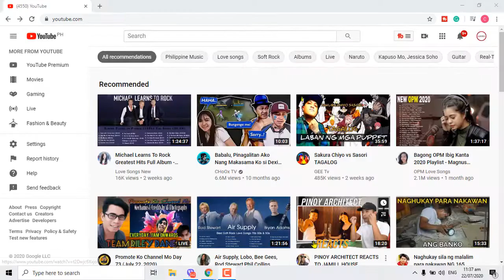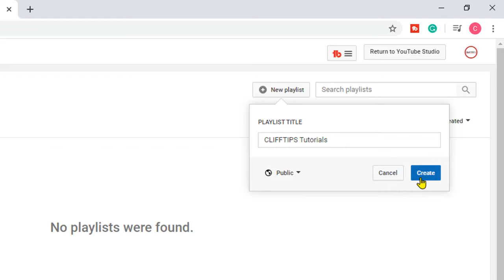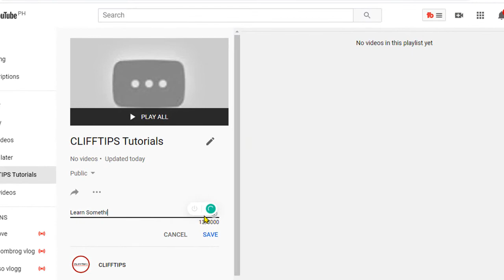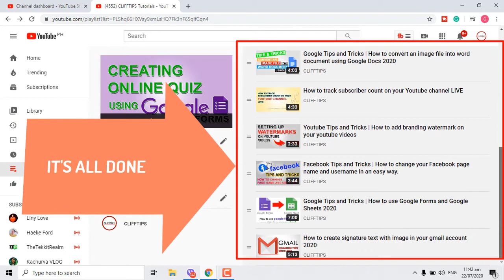How to Create Playlist of YouTube Videos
Curate your own entertainment journey! Dive into our tutorial on how to create a playlist of YouTube videos. Discover the easy steps to compile and organize your favorite content seamlessly.